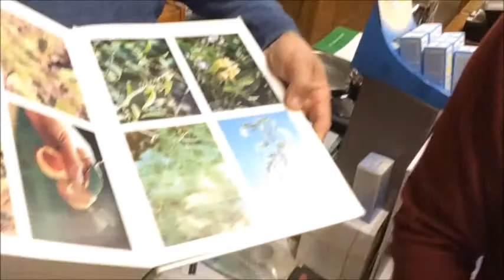In Erboristeria Il Phyllanthus ed il suo utilizzo Con l'erborista Claudio Tardelli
Per la rubrica In Erboristeria, da Montecatini Terme l'erborista Claudio Tardelli ci parla del Phyllanthus ed il suo utilizzo. Servizio realizzato da Furio Morucci liberamente utilizzabile.